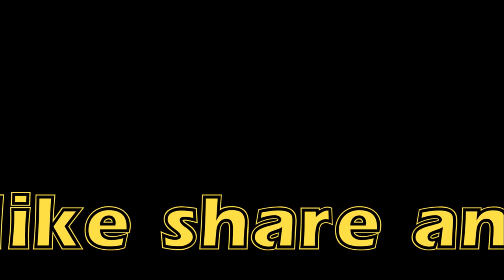SKIRT CUTTING AND SEWING | HOW TO MAKE SKIRT | HOW TO SEW SKIRT | HOW TO STITCH SKIRT